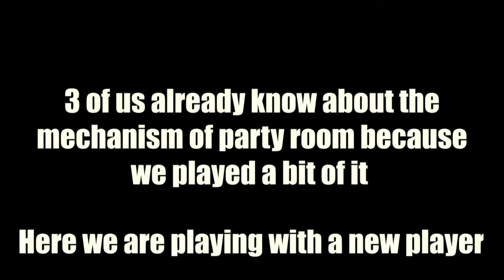Poolroom | Inside the Backrooms [ ENDING ]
Inside the Backrooms is a horror multiplayer game mixed with different mechanics that will make you spend an intense night with friends. Explore, think, interact, but be careful, it is rumored that there are several entities wishing to find you...

The following clip or video is taken out from my Twitch live stream. Feel free to stop by and say HI!

Keep gaming
Keep living awesome